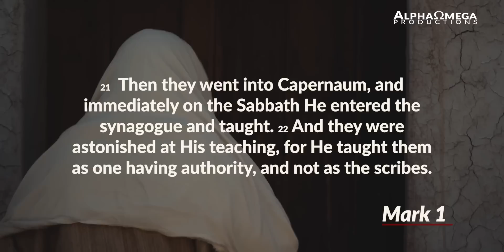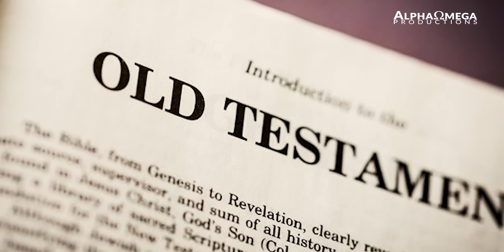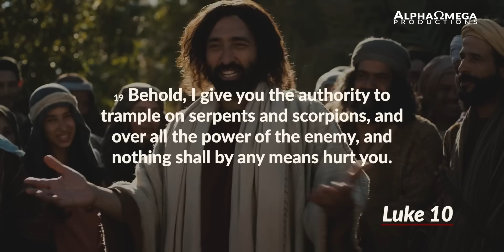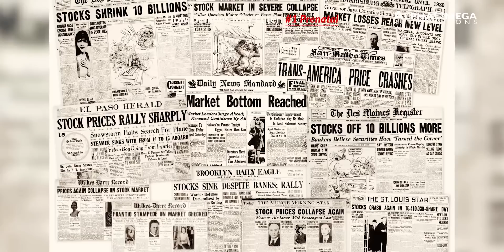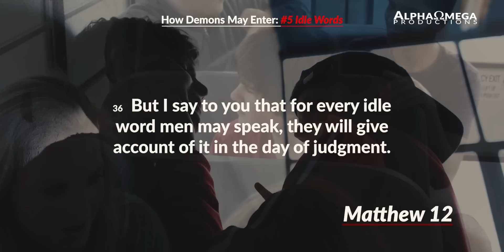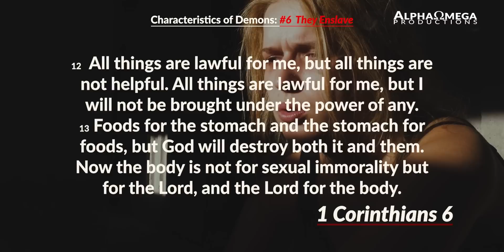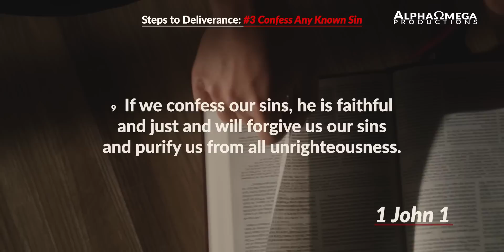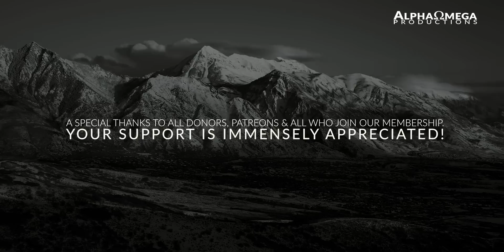Demons Love to Live Inside Human Bodies || Total Freedom from Demonization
The enemy is activity seeking to get strongholds in your life (ie addictions, worry, fear, or others). That way he can influence your life. Jesus said in John 10:10 "The thief comes to steal, kill and destroy..." Is this happening in your life? Do you need deliverance from the enemy?

00:00 - The Ministry of Jesus on Earth
12:20 - What Are Demons?
16:48 - How Demons May Enter: #1 Prenatal
21:30 - How Demons May Enter: #2 Pressures in Early Childhood
23:20 - How Demons May Enter: #3 Emotional Shock or Pressure
24:25 - How Demons May Enter: #4 Sinful Acts or Habits
26:35 - How Demons May Enter: #5 Idle Words
27:54 - Characteristics of Demons: #1 They Entice
28:46 - Characteristics of Demons: #2  They Harass
30:08 - Characteristics of Demons: #3  They Defile
30:50 - Characteristics of Demons: #4  They Torture
33:54 - Characteristics of Demons: #5  They Compel
34:09 - Characteristics of Demons: #6  They Enslave
38:32 - Characteristics of Demons: #7  They Make Weak or Sick
39:54 - Steps to Deliverance: #1 Affirm Your Faith in Christ
40:26 - Steps to Deliverance: #2  Humble Yourself
43:11 - Steps to Deliverance: #3 Confess Any Known Sin
44:35 - Steps to Deliverance: #4 Repent of All Sins
45:05 - Steps to Deliverance: #5 Forgive All Other People
46:10 - Steps to Deliverance: #6  Break Whit  The Occult/False Religion
47:24 - Steps to Deliverance: #7  Be Released From Every Curse
48:07 - Steps to Deliverance: #8  Take Your Stand With God
48:24 - Steps to Deliverance: #9 Expel
49:28 - Outro

➤𝐒𝐩𝐞𝐚𝐤𝐞𝐫(𝐬): Derek Prince

➤ 𝐎𝐫𝐢𝐠𝐢𝐧𝐚𝐥 𝐒𝐞𝐫𝐦𝐨𝐧:
How To Be Delivered From Demons (remastered)- Derek Prince